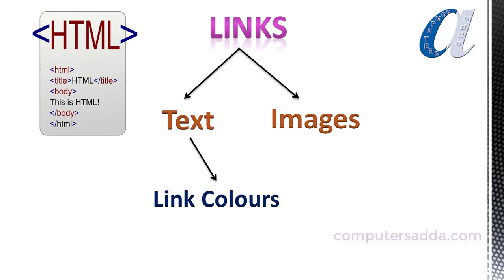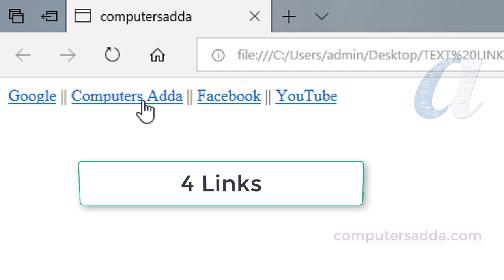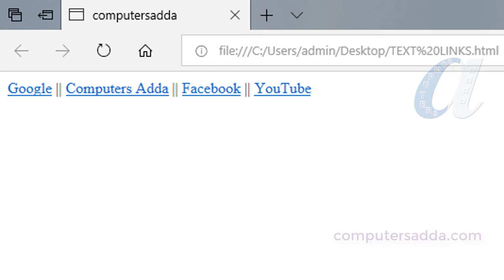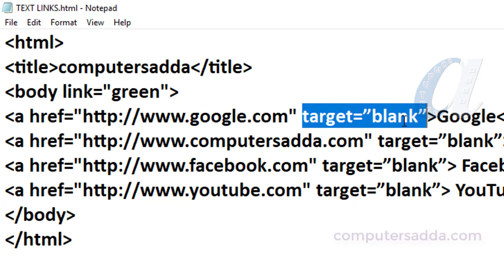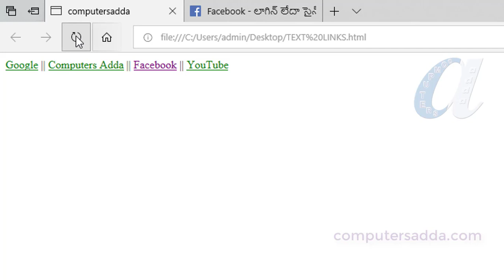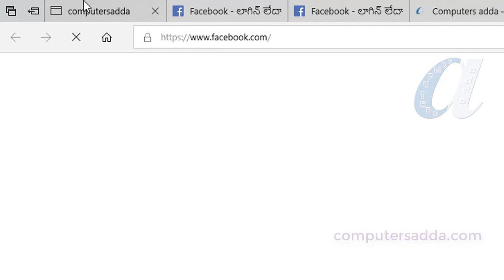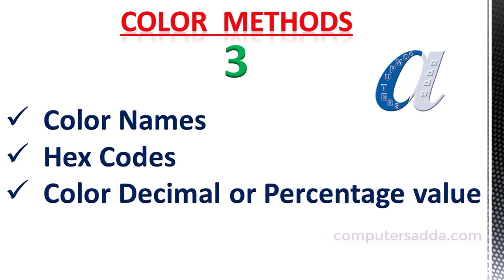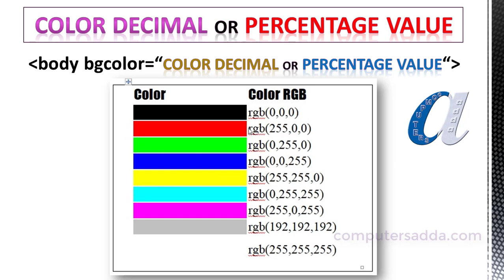HTML Telugu Tutorials Part-18 || Link Colors & Color Methods || vlink, alink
HTML Previous Topics Video Link:-
HTML Basic 2 Video Links
DVD Packages
More Computer Courses Videos Links in below
Ms-Word in Telugu with in 5 Hours
Tally in telugu with in 6 hours
PHotoshop in Telugu with in 7 Hours
Pagemaker in telugu  with in 4 hours
30 Excel Formulas with in 1/2 hour